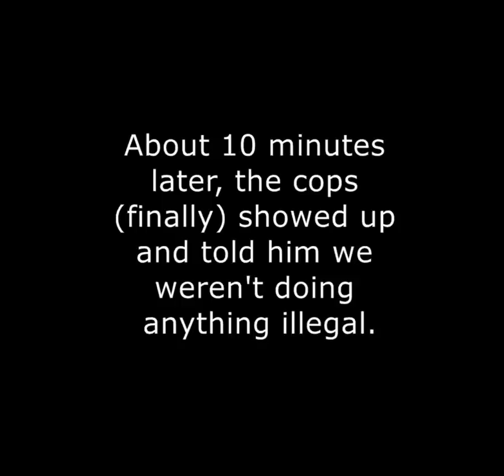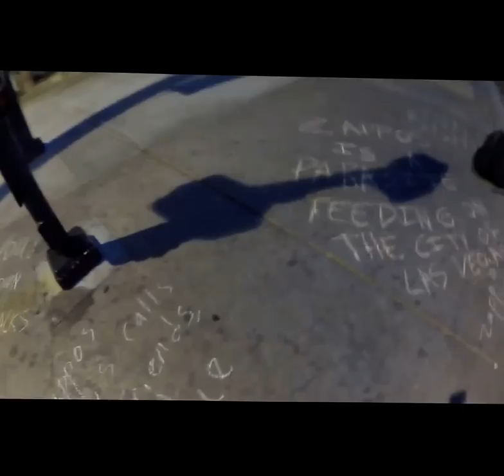Zappos Chalking (Raw Video)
A Zappos security guard claims he has a bachelor's degree in criminal justice and that's how he knows that sidewalks are private property and I have to have his consent to film him in public.

Then he threatens to "do this the hard way" and call the police. We tell him to go ahead and have Metro come out and tell him we are doing nothing wrong. Then they show up and do exactly that.